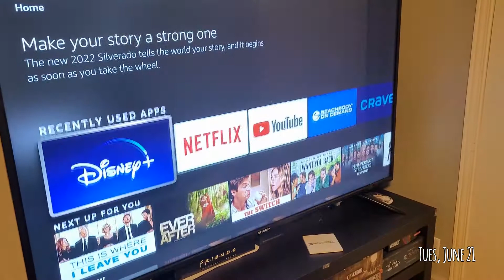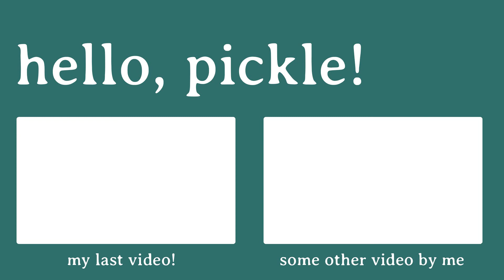Nerve Pain Recovery Journey || June 20 - 26, 2022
My latest book, Neighbourly, is now available to purchase!